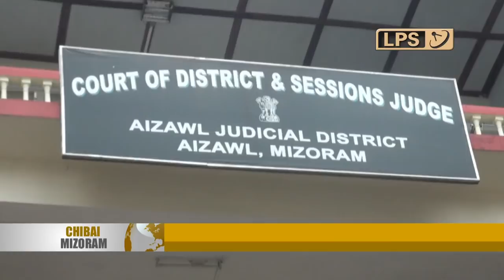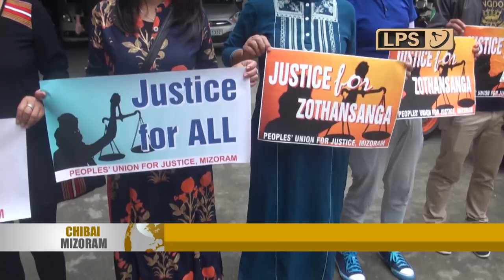25 OCTOBER 2019 LPS CHIBAI MIZORAM